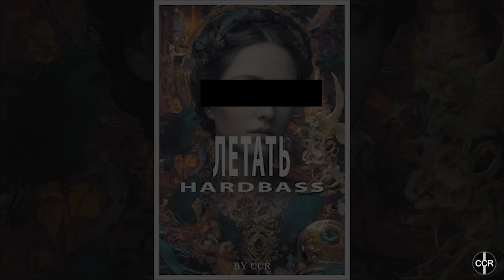CCR - летать (Official Video) Hardbass (8K)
Produced by CCR
Video by CCR
Edit by CCR